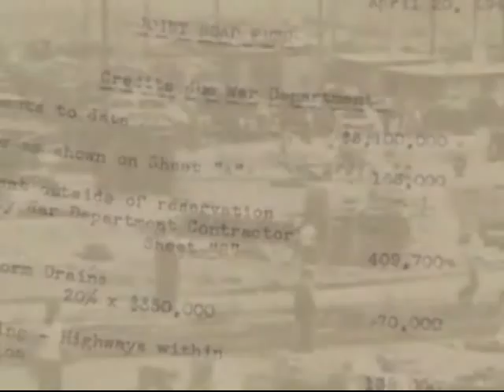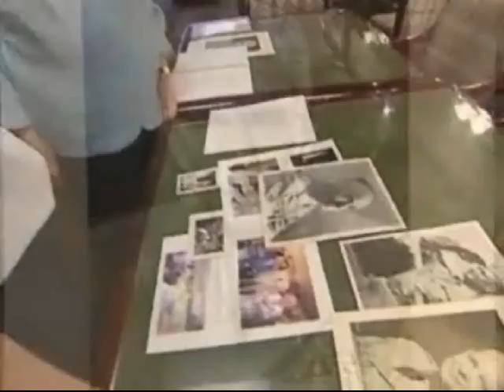An American Icon - Part 1 - RECON - Military Videos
An American Icon - Part 1

It's an international symbol of military might. Join us for a fascinating look at the past and present of the largest low rise office building in the world: The Pentagon.

for Army Food Service Operations, Navy Culinary Specialists, Air Force Services, Marine Corps Food Service Specialists, and Coast Guard Food Service Specialists.